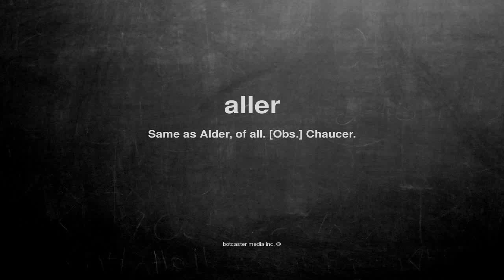What does aller mean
What does aller mean in English?